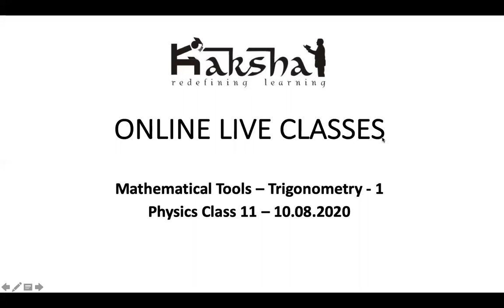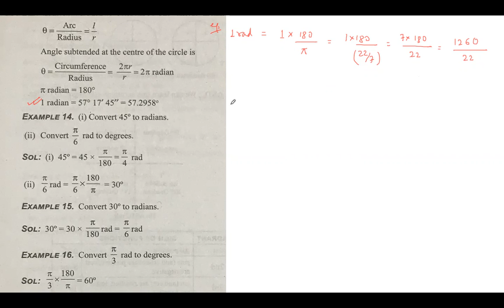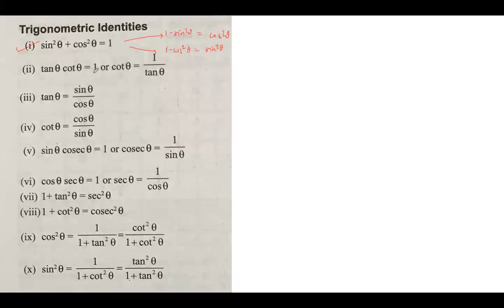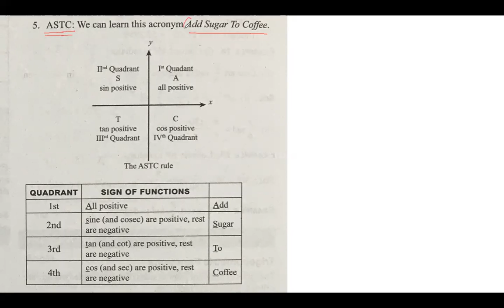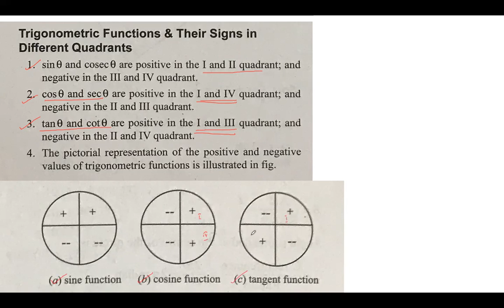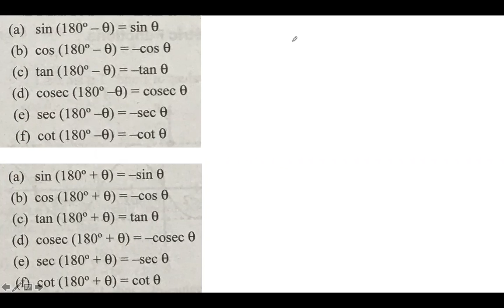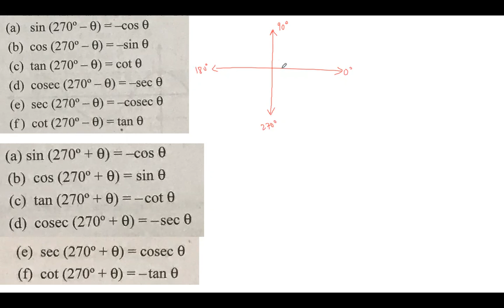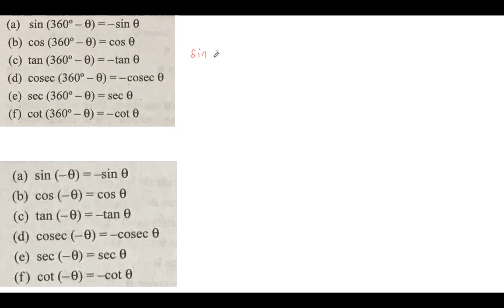Class 11 - Physics - Mathematical Tools - Trigonometry - 1